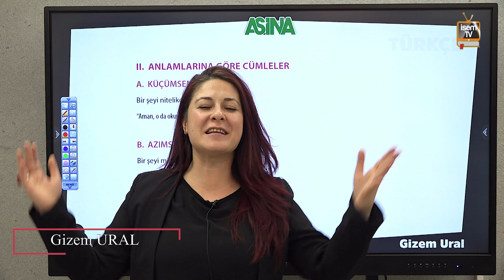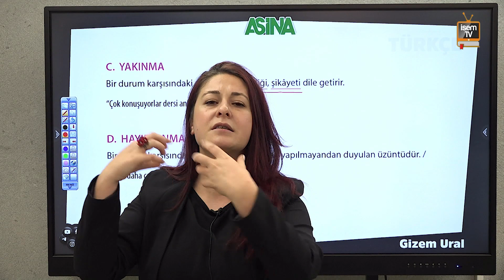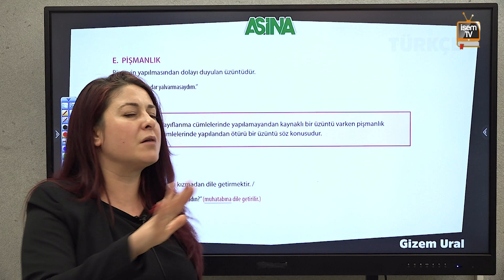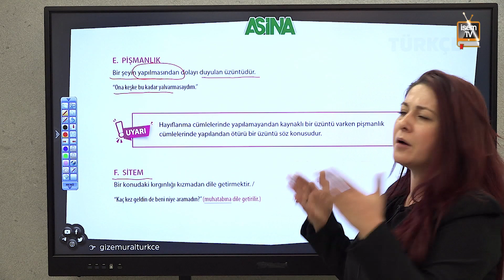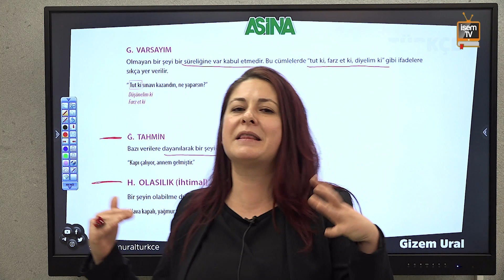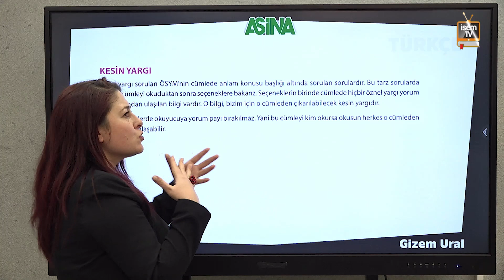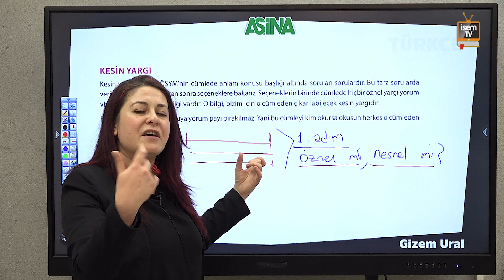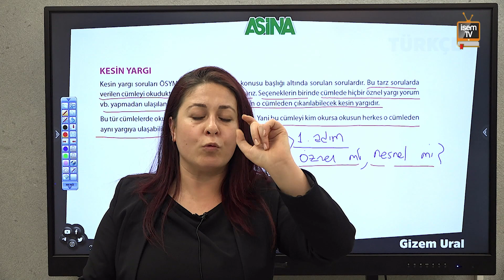51) Anlamlarına Göre Cümleler / Gizem URAL (KPSS - DGS - ALES - TYT - AYT - LGS) İsemTV-2025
İsem TV